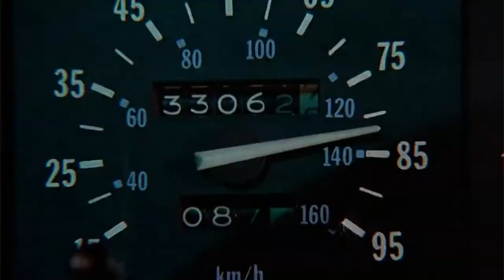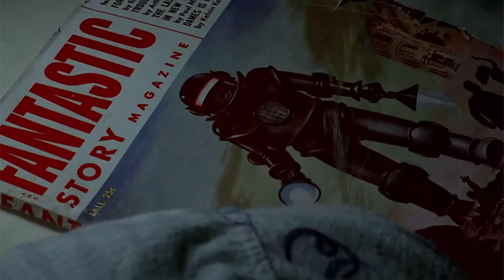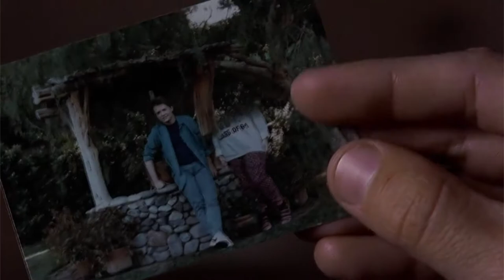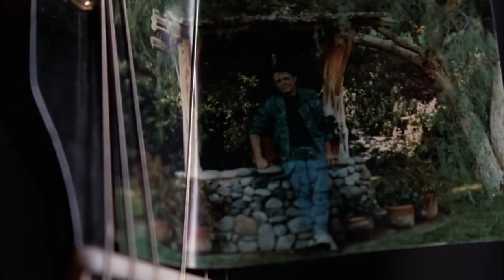Did I find a plot hole in Back to the Future?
To say I love this movie doesn't even begin to describe the way I feel about it. It's my all time favourite movie and #2 on that list is a long way behind. With that said it's not perfect, no movie is, and I may have spotted a flaw in the plot today that I don't think anyone has ever talked about before.

All footage is taken from the movie.